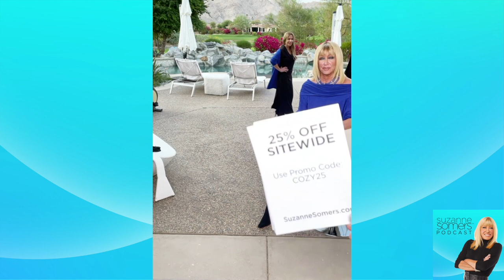THE COZY DRESS & CARDIGAN! - The Suzanne Somers Podcast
On this episode of the Suzanne Somers Podcast, Suzanne, Caroline, and Suzanne's Step-Daughter Leslie Hamel, Introduce and model THE COZY DRESS & CARDIGAN!

The dress comes in Black (sold out), Charcoal, and Cobalt in a cozy, soft fabric that you will love! Match or contrast with the Swingy Cardigan in Black, Charcoal, Leopard or Cobalt - easy, versatile pieces that will have you looking GREAT all season long! Limited supply - ORDER EARLY!

Be on the lookout for a surprise Supermodel!  Suzanne also tells a great story about the ThighMaster, and how it's going to be featured as a story soon on the Discovery channel.

Cozy Dress
Cobalt

ThighMaster

ButtMaster

Swingy Cardigan
Leopard

Cozy Dress
Black

Cozy Dress
Charcoal

Swingy Cardigan
Charcoal

Swingy Cardigan
Black

Swingy Cardigan
Cobalt